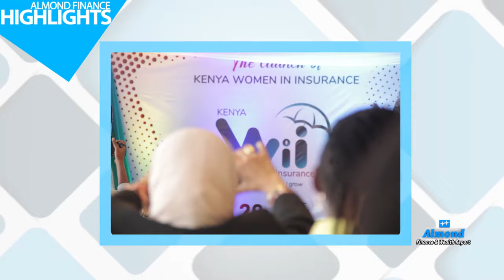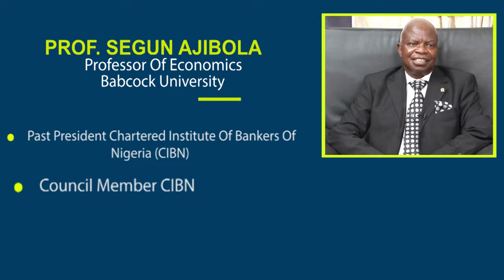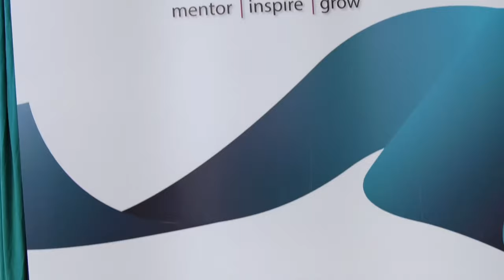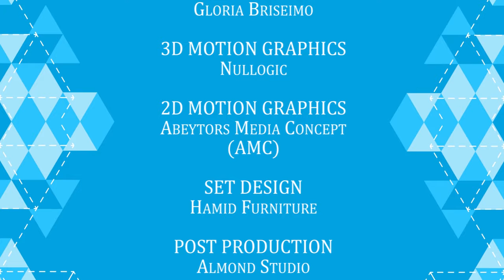EXCLUSIVE INTERVIEW WITH PROF. SEGUN AJIBOLA, PROFESSOR OF ECONOMICS BABCOCK UNIVERSITY OGUN STATE.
TOPIC: The Current State Of The Nigeria Economy,
 A Critical Look At The Fiscal And Monetary Policies.